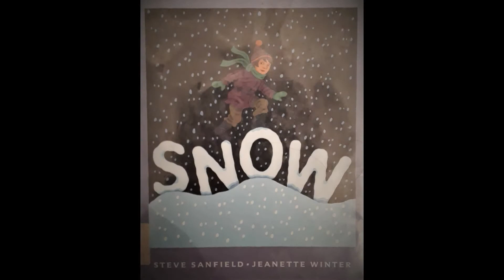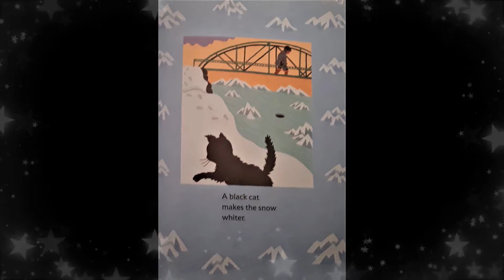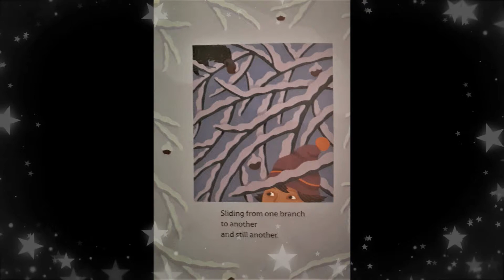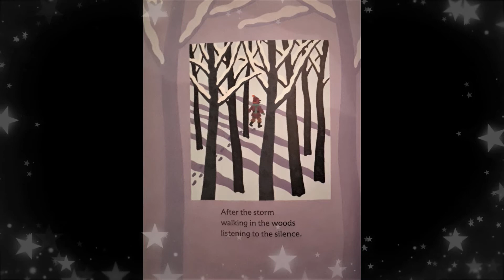Storytime Nursery Rhyme- Snow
A story of a boy's adventure in the snow
storyline and illistrations by Steve Sanfield and Jeanette Winter